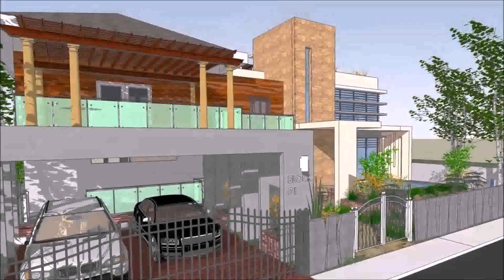Zen House Designs And Floor Plans Philippines - Gif Maker DaddyGif.com (see description)